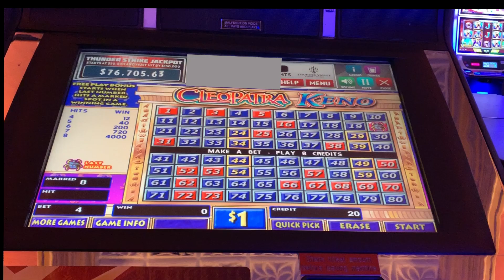Cleopatra KENO slot machine, bonus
Thunder Valley casino / IGT